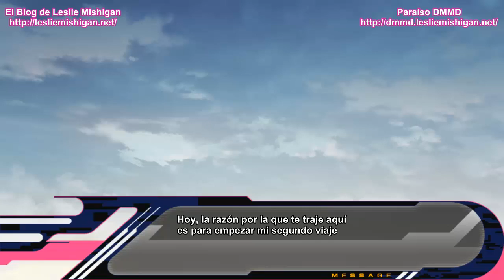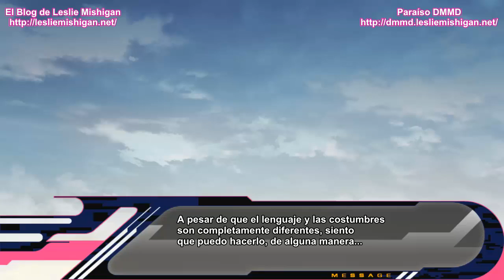DMMD - Mink Drama CD 1 - Track 1 [Sub.Español]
PD.- fé de erratas!... hay un "error de dedo" con un dialogo de Ren, lo arreglaré para la versión de descarga ;3 .